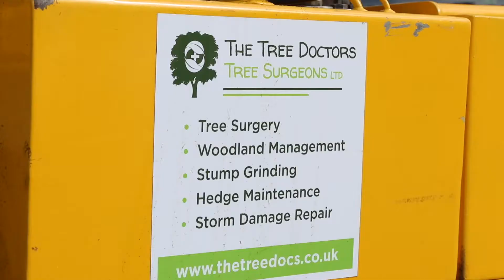The Tree Doctors - Tree Surgeon Video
The Tree Doctors provides a variety of professional Tree Surgeon services which are suitable for commercial landscapes, house gardens and undeveloped open spaces. The Tree Doctors are based in Belbroughton, Romsley and Cradley Heath, and their professional services are available throughout the West Midlands.